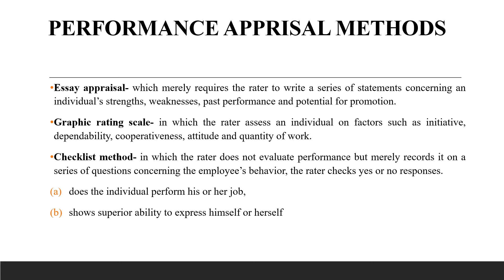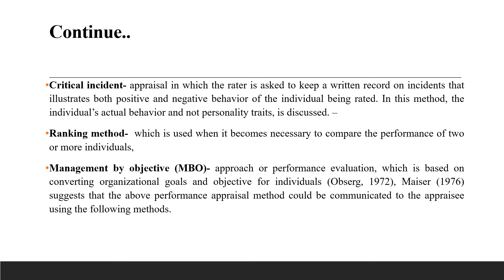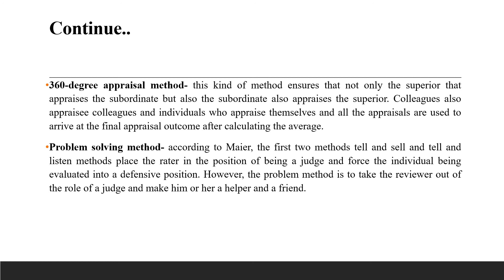JAYOTI VIDYAPEETH- PERFORMANCE APPRAISAL METHODS Lecture 3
Jayoti Vidyapeeth - Performance Appraisal Methods
JV'n Ms. Shruti Mishra
Department of Management and Commerce (faculty of Law and Governance)
Course-  Human Resource Management
Session -  Performance Appraisal Methods
Class- B.COM/ B.COM LLB (IV Sem)
This lecture in the continuation of the previous lecture 2 which is an extension of  Performance Appraisal Methods. Here are some of the important methods discussed.